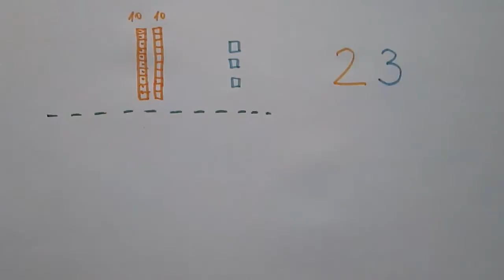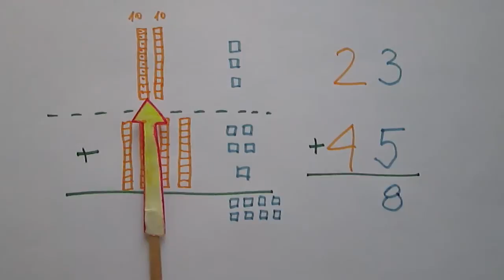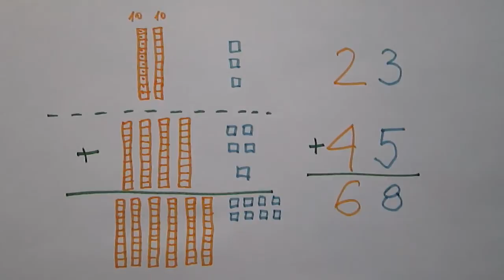Dodawanie liczb dwucyfrowych bez przenoszenia